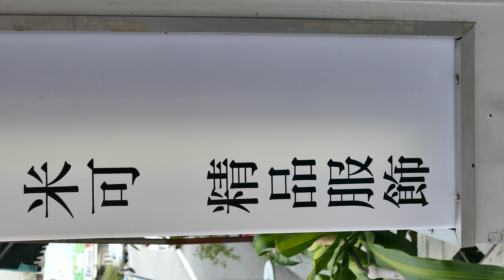斗六 米可精品服飾慶開幕（小捷 米米）